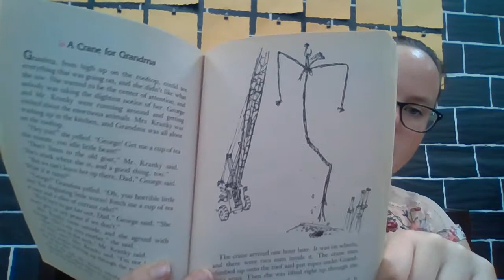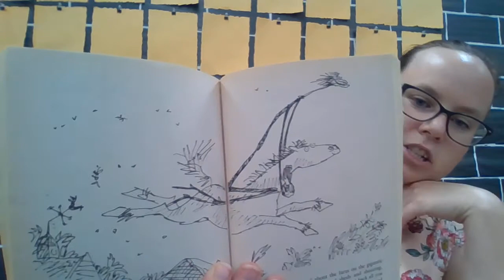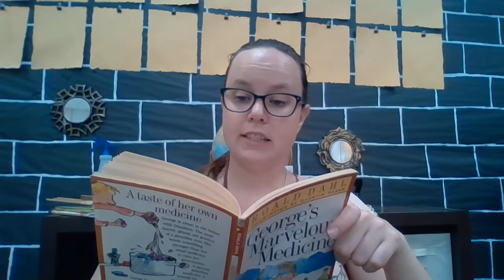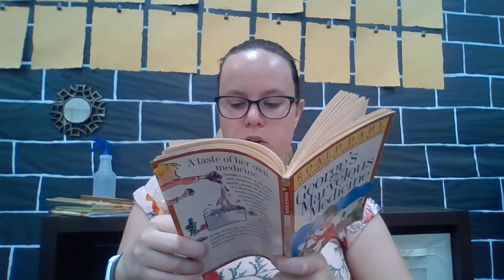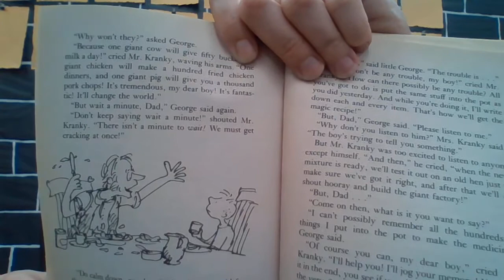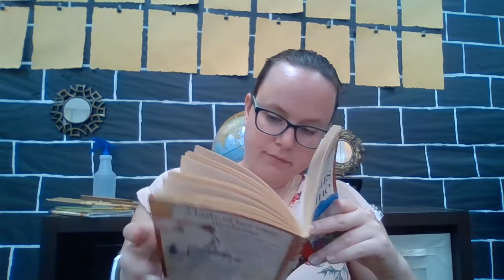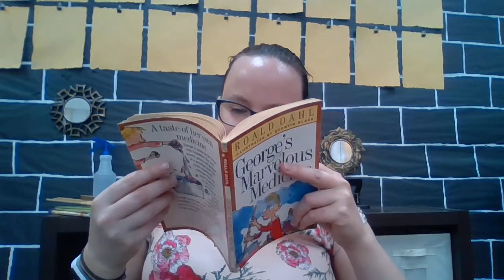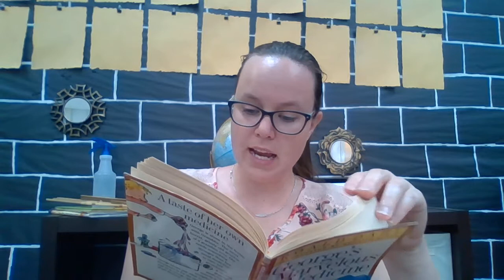Georges Marvelous Medicine Day 9